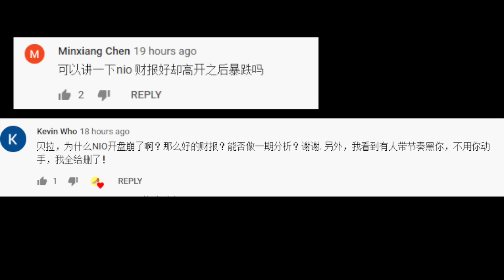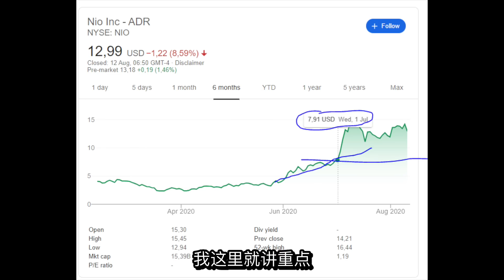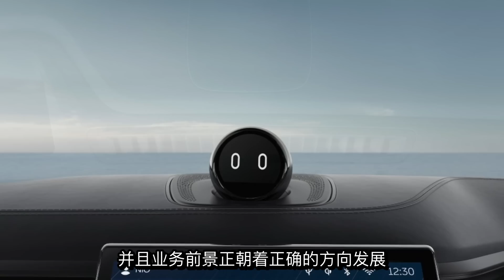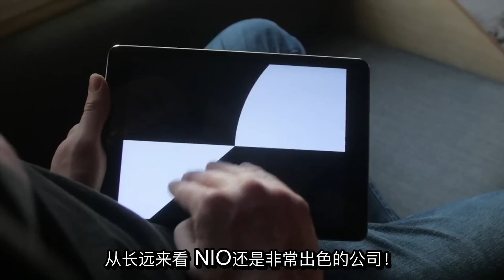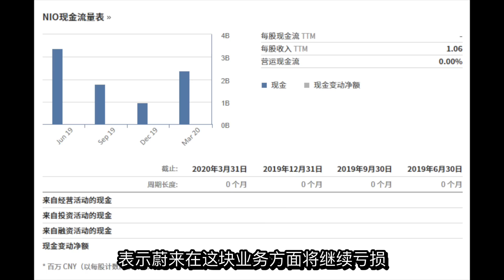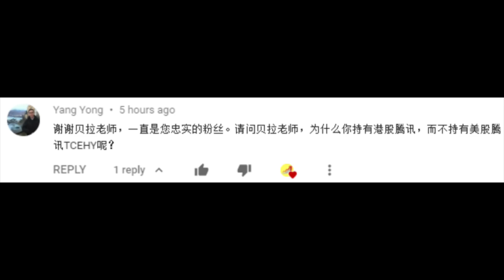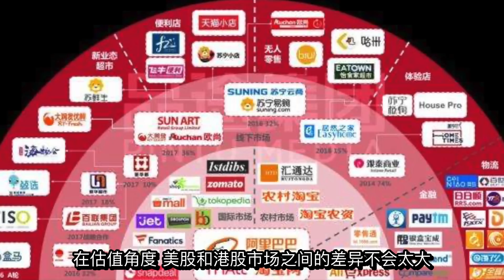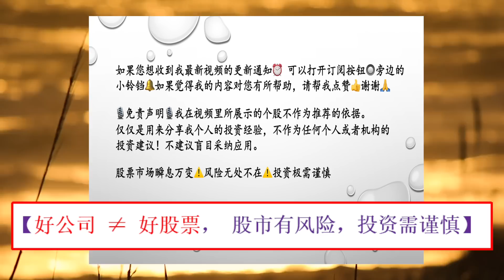第125期： 阿里巴巴（BABA）和 腾讯（0700）如何选 ？ NIO 蔚来 ，财报分析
独家：美股投资2020，NIO 蔚来 财报分析  阿里巴巴（BABA）和 腾讯（0700）如何选 ？